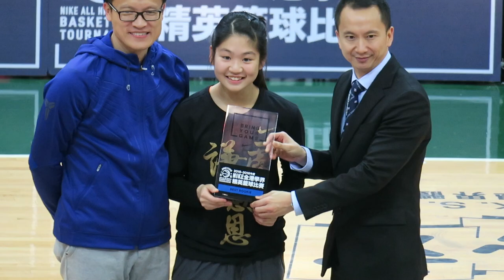學界籃球精英賽(2016.1.24.)男女子組最佳新人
男子最佳新人~拔萃~葉耀邦
女子最佳新人~青年會~羅雅穎